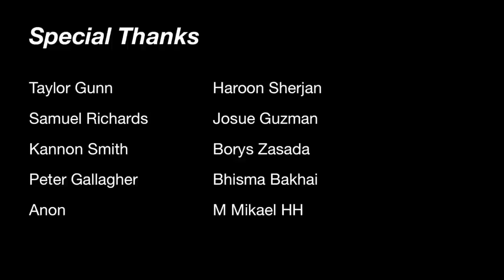Squat everyday Day 1097: fat and weak